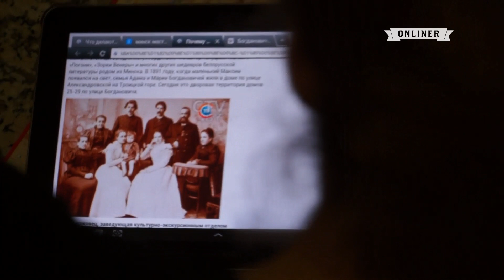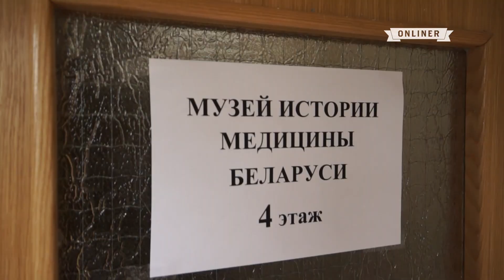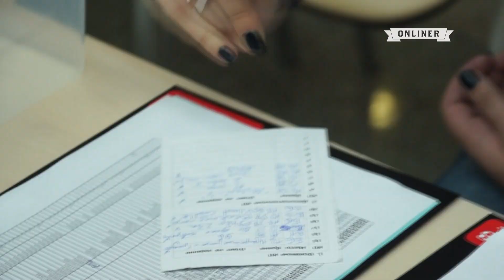Решай загадки и крути педали: городская игра "Отрыв"